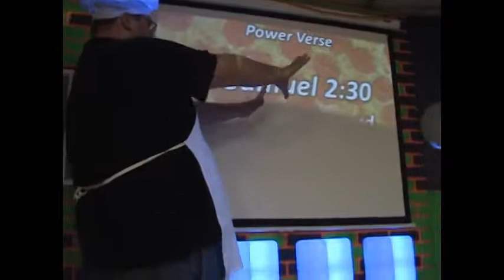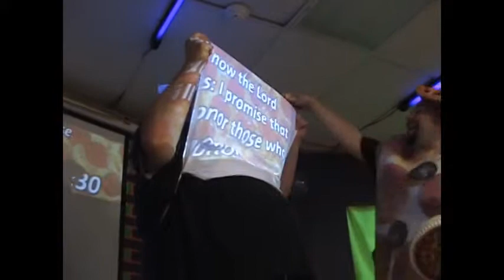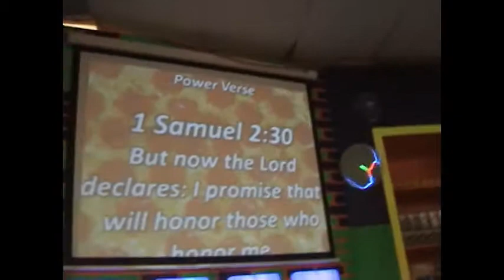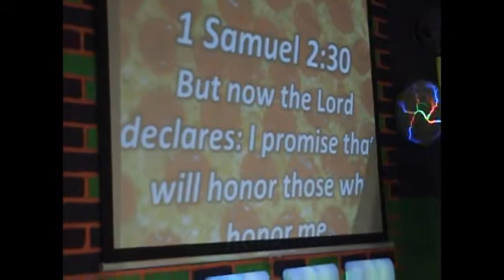3-11-12 Mario & Luigi Power Verse 1 Samuel 2-30